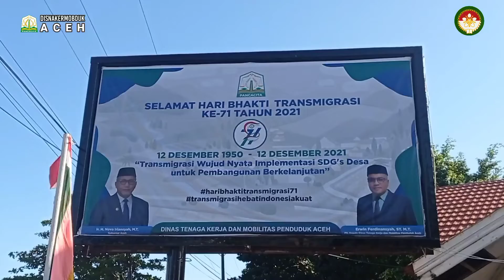Dharma Wanita Disnakermobduk Aceh Kunjungi Panti Asuhan